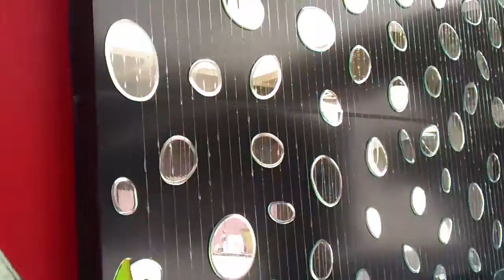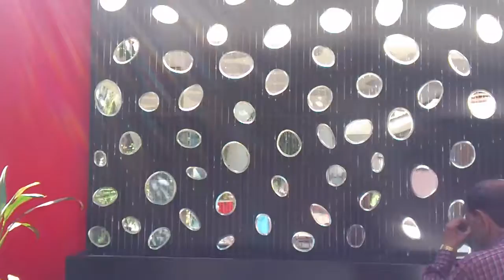Fountain by anupam creation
Surpin place kota- rajsthan